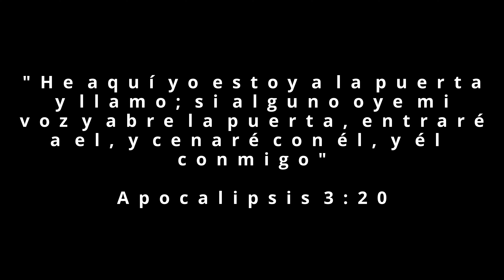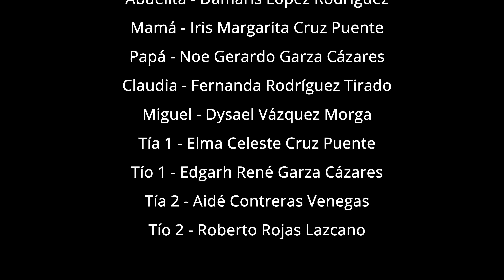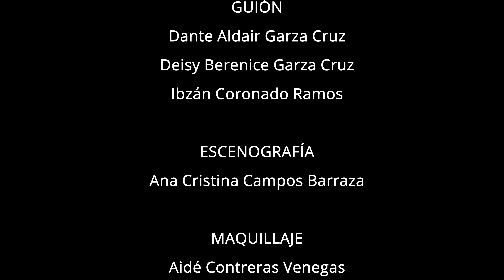A las puertas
Si Jesús viene hoy.. ¿estás preparado?